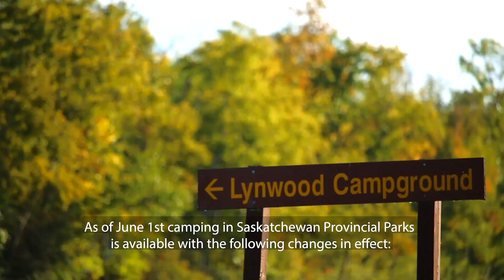Sask Parks - Camping Season begins June 1, 2020 - learn the new guidelines